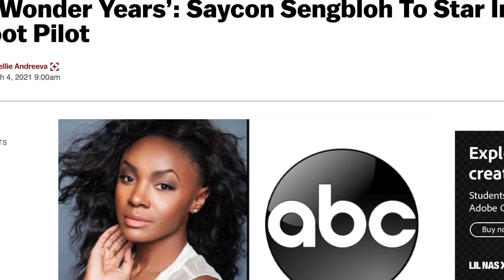Saycon Sengbloh talks about 'Delilah' and more!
Tony nominated actress and singer Saycon Sengbloh talks about starring in the new OWN series "Delilah." She also salutes the women of Motown (Martha Reeves and Edna Anderson) and dishes about starring in the reboot of the "Wonder Years."